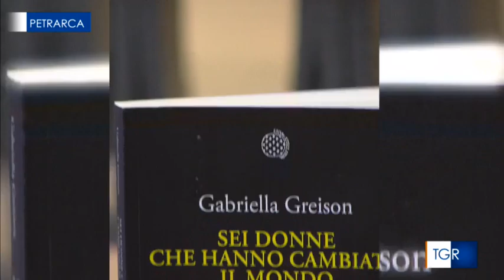Gabriella Greison ospite del Tgr Rai con 'Sei donne che hanno cambiato il mondo'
Gabriella Greison ospite del Tgr Rai Petrarca con il suo libro 'Sei donne che hanno cambiato il mondo' (Bollati Boringhieri editore). K La fisica e scrittrice racconta le sei scienziate protagoniste del suo saggio con la passione e l'entusiasmo che la contraddistinguono. Marie Curie, Hedy Lamarr, Lise Meitner, Emmy Noether, Rosalind Franklin, Mileva Maric. Sullo sfondo di questo servizio, Torino. La Greison ha anche creato un monologo chiamato 'Due donne ai Raggi X' per raccontarle, spettacolo che ha debuttato con grande successo alla Sala Umberto di Roma il 7 novembre 2017. Altre info sul sito